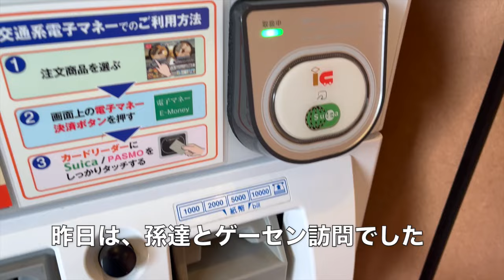【らぁめん花月嵐】N0.39. 期間限定 嵐ゴーゴーまぜそばを食す ＃1629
らぁめん花月嵐　習志野店で５月５日からの期間限定の嵐ゴーゴーまぜそばを６日にいただいて来ました。